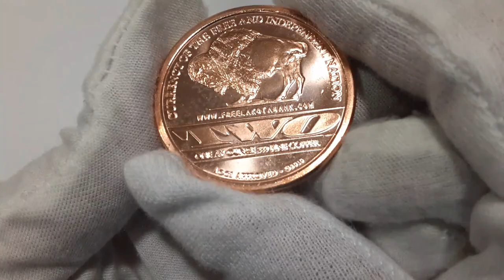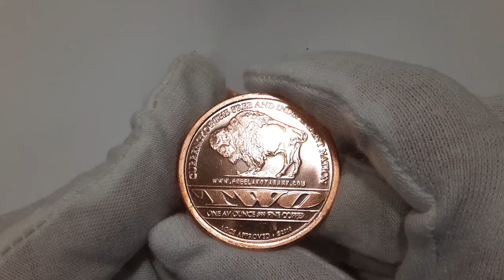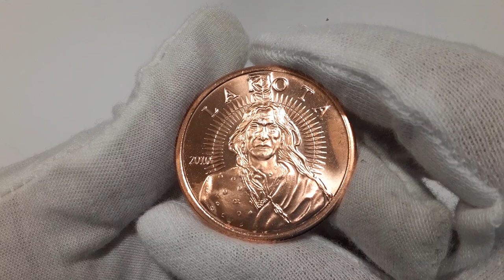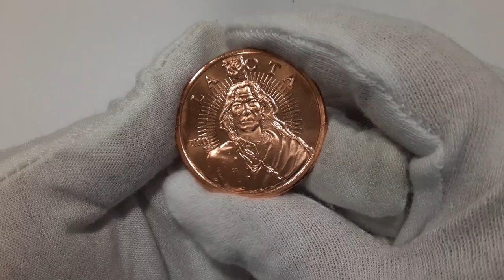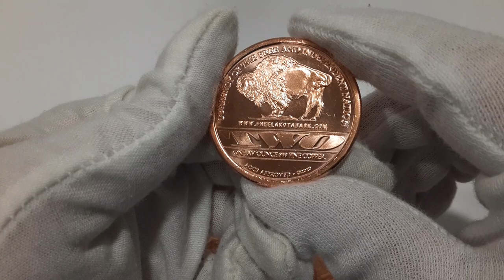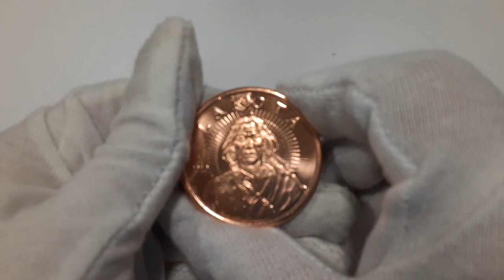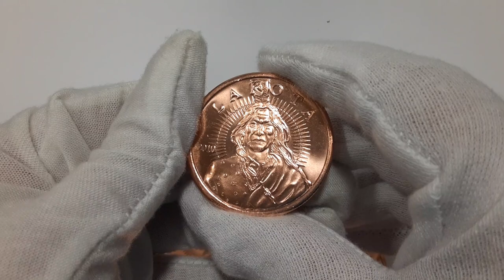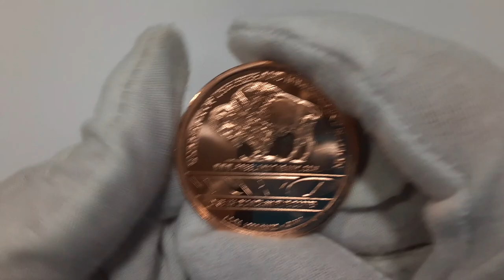FREE LAKOTA BANK???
I GOT THESE ROUNDS FROM FREE LAKOTA BANK WHERE DID THEY COME FROM???